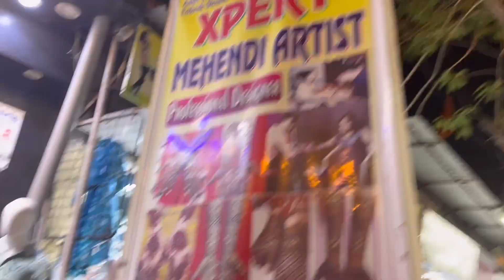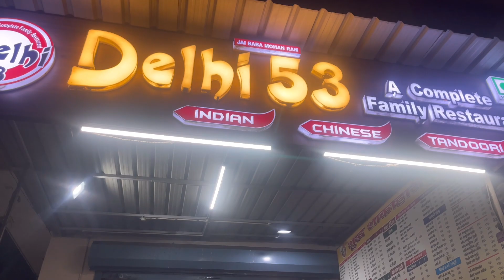Teej special vlog 😍|| patidev ne diya surprise 🎁|| mujko jana pada apne ghar 😊